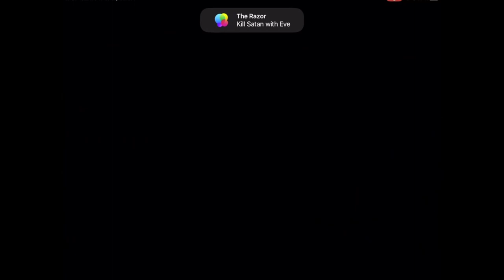The Binding of Isaac Repentance Mobile Mato a Satan con Uno de Vida Run Con Eve